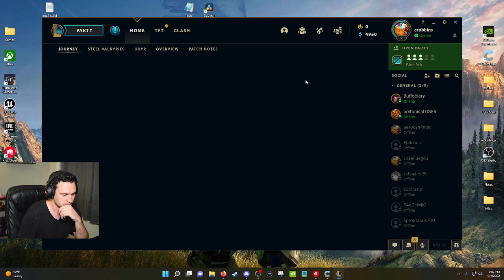[9/1/22] The Degenerate League of Legends Arc Continues